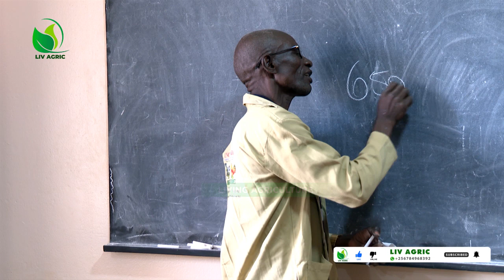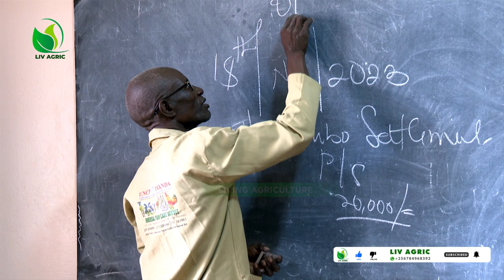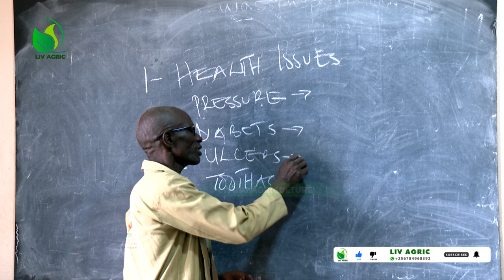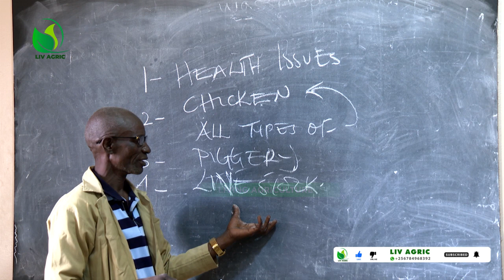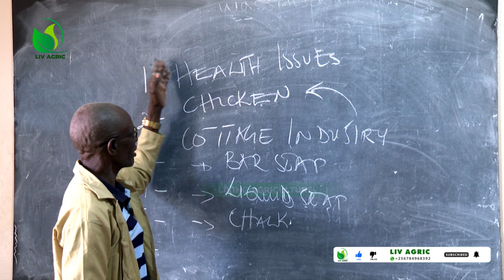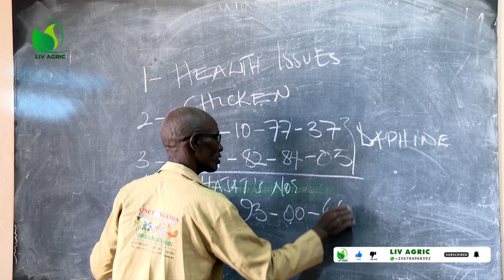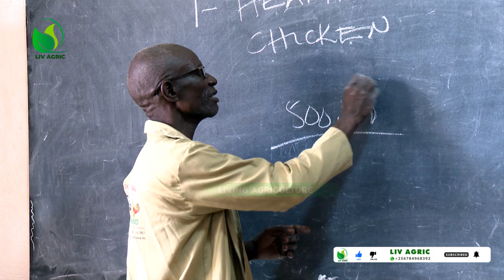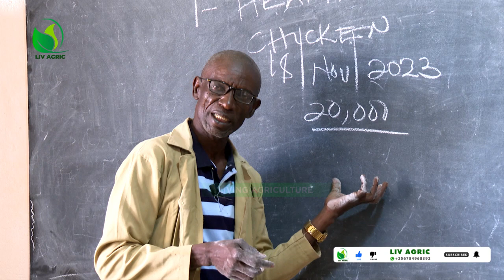What A Farmer Should Expect On 18th -11 - 2023 At Nakivubo Settlement Primary School - DR.isa Lui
omusomo abalimi enkoko nakivubo settlement primary school#uganda brooder banguka Omusomo Gwa'Balimi Ku Nakivubo Settlement Primary School - Dr, Isa Luigare mixed farming#uganda#living agriculture#dr. isa luigare#obulimi banguka bbs telefayina#vision group#amasukkulumu#delta tvKnow this Before Starting A Succesful Poultry Projecttukole#kyakwanzi tv eyaffe#ntv#nbs#ubc tv#star tvisa luigare#banguka mubyefuna#brao updates#obulimi no'bulunzi#brooder management#omulunzi#.when starting apoultry farm.its really good t consider the lighting,ventilation,feeding treatment and vaccination in order to have aprofitable poultry farm as dr. Isa teaches us/
PLEASE SUPOORT THE CHANNEL HERE: